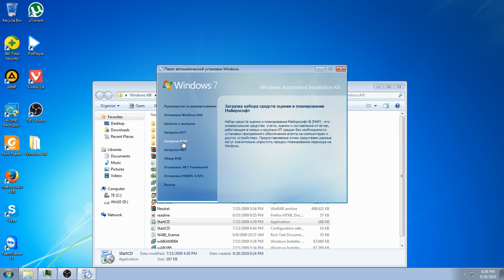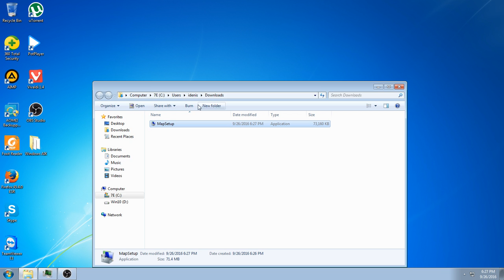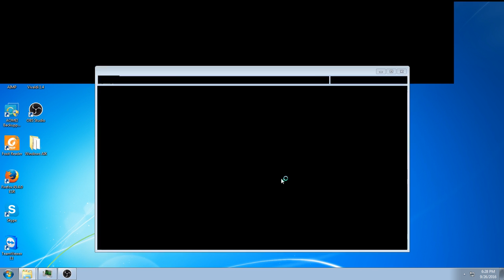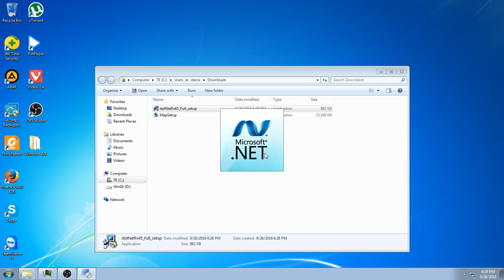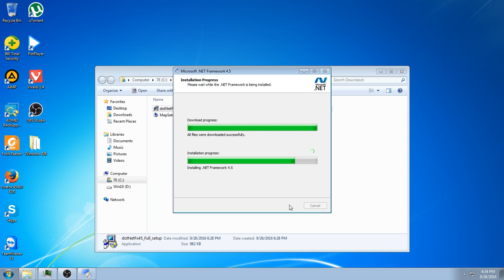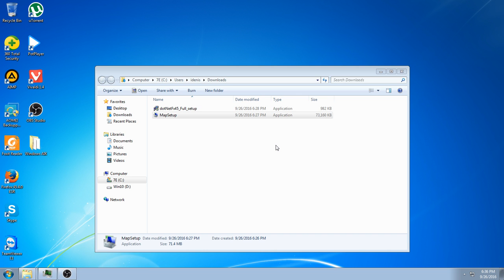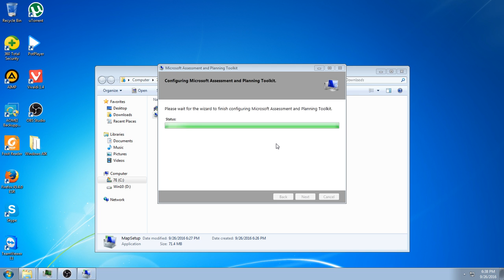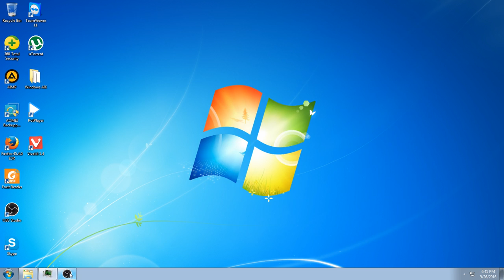13. Installing the Microsoft Assessment and Planning Toolkit from Windows AIK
Microsoft Assessment and Planning Toolkit из пакета Windows AIK